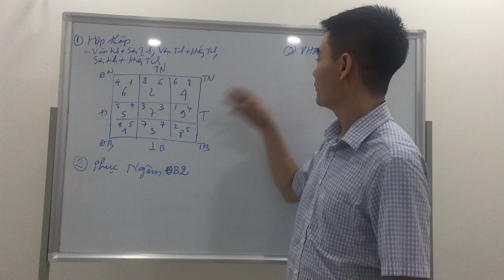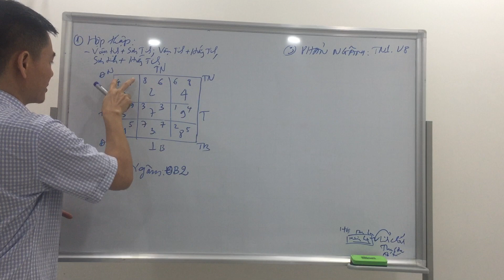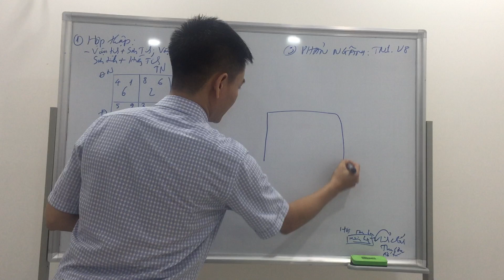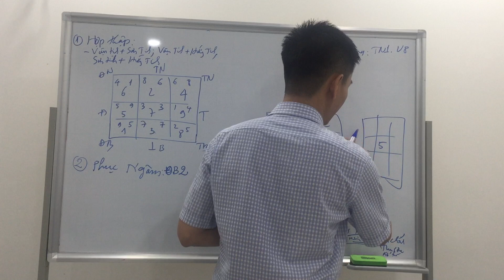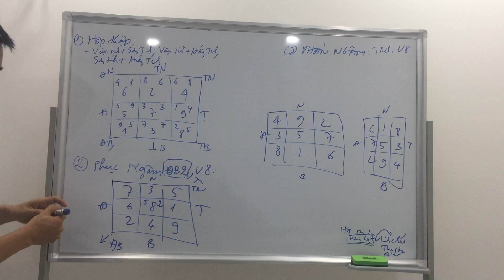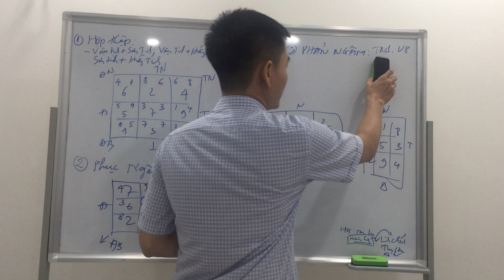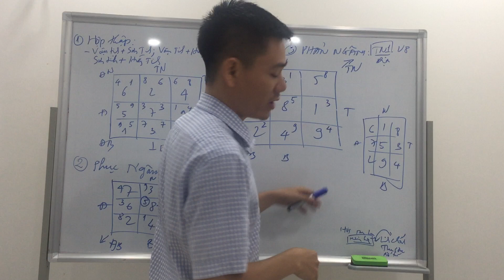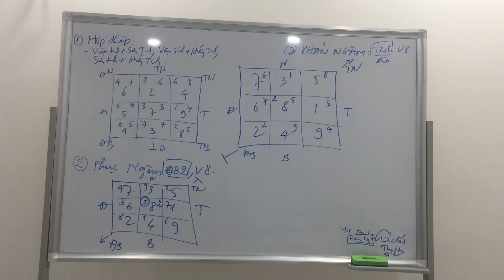Huyền Không Phi Tinh - Bài 9 - Hợp Thập Phản Phục Ngâm